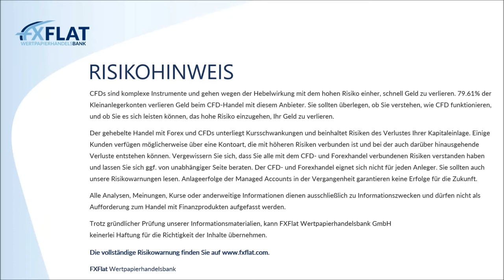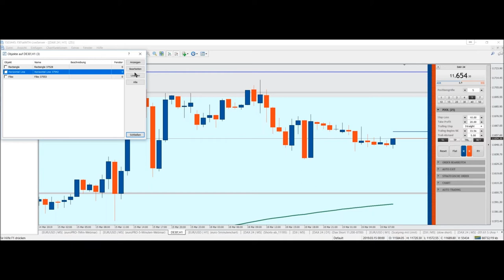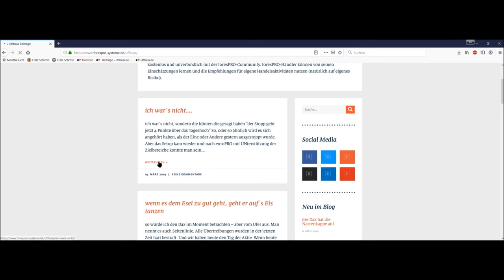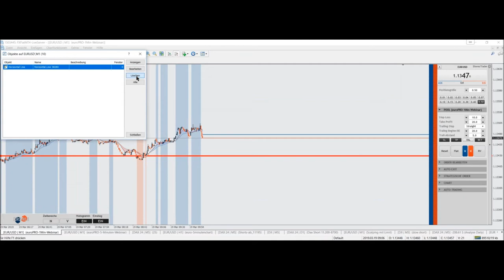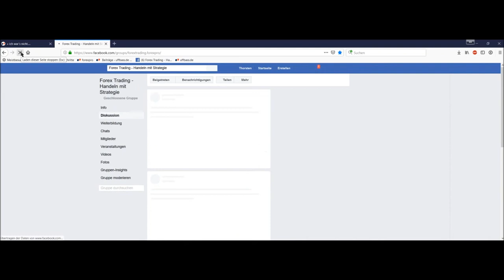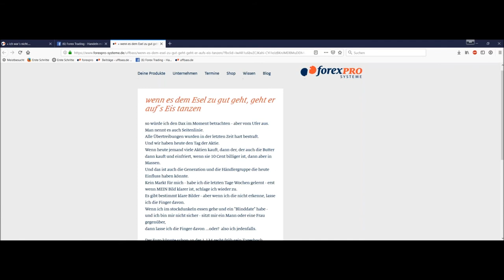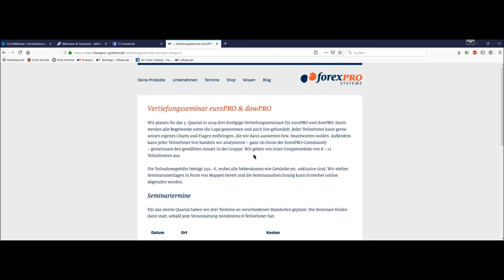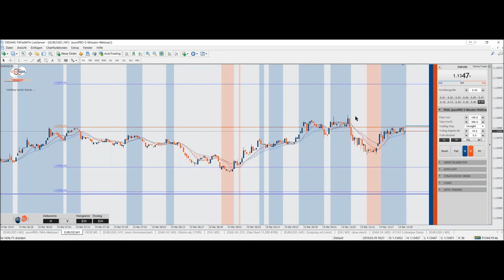FXFlat - Livetrading mit Thorsten Helbig (forexPro Systeme) am 19.03.2019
Aufzeichnung des Webinars mit Thorsten Helbig von ForexPRO-Systeme am 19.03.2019 Zum neuen Angebot von forexPRO-Systeme für Anwender, die den StereoTrader bei forexPRO und FXFlat nutzen, können diesen ab dem 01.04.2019 kostenlos nutzen (Alle Infos dazu erhalten Sie beim Team von forexPro).
Thorsten Helbig ist Stereotrader-Fan und Unterstützer von Anfang an. Zusammen mit seiner Community, welche mit über 800 aktiven Händlern eine der größten in Deutschland sein dürfte, ist der StereoTrader die Basis für seine Handelssysteme, allen voran EuroPro und DowPro. In diesem Video werden die letzten Tradingwochen analysiert und ein Ausblick auf die kommenden Tage gegeben sowie Livetrades aufgegeben.

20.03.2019 | 09:00 Uhr | Jens Klatt - Morning Meeting und Live-Trading der Markteröffnung
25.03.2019 | 18:00 Uhr | Forex-Screener - Neue Filter und Funktionen im Markt-Screener
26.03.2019 | 08:45 Uhr | StereoTrader - Livetrading zur Börseneröffnung am Morgen bei FXFlat
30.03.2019 | 09:00 Uhr | FXFlat live auf dem Börsentag München
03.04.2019 | 09:00 Uhr | Jens Klatt - Morning Meeting und Live-Trading der Markteröffnung
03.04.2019 | 14:00 Uhr | StereoTrader by forexPRO - Helpdesk
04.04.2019 | 07:45 Uhr | Thorsten Helbig (forexPro-Systeme) - Livetrading bei FXFlat
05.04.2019 | 09:00 Uhr | FXFlat live auf der INVEST in Stuttgart
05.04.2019 | 14:15 Uhr | StereoTrader - NFP Livetrading bei FXFlat
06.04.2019 | 09:00 Uhr | FXFlat live auf der INVEST in Stuttgart
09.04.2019 | 08:45 Uhr | StereoTrader - Livetrading zur Börseneröffnung am Morgen bei FXFlat
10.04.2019 | 18:00 Uhr | Carsten Berger - Index-Analyse nach der PerlenTauchen-Methode mit dem AgenaTrader
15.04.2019 | 18:00 Uhr | StereoTrader Helpdesk - Fragen & Antworten
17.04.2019 | 09:00 Uhr | Jens Klatt - Morning Meeting und Live-Trading der Markteröffnung
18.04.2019 | 07:45 Uhr | Thorsten Helbig (forexPro-Systeme) - Livetrading bei FXFlat
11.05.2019 | 09:00 Uhr | FXFlat live auf dem Börsentag in Chemnitz
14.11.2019 | 09:00 Uhr | FXFlat live auf der World of Trading in Frankfurt
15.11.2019 | 09:00 Uhr | FXFlat live auf der World of Trading in Frankfurt
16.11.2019 | 09:00 Uhr | FXFlat live auf der World of Trading in Frankfurt